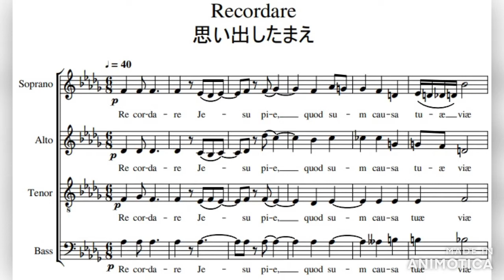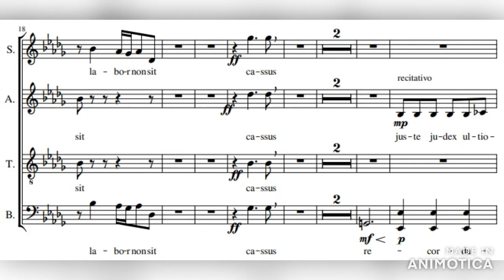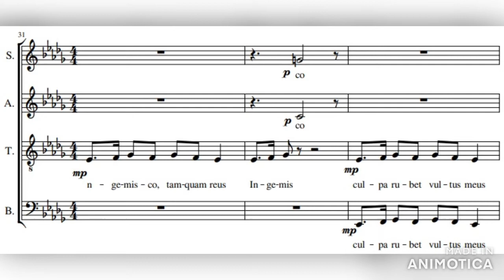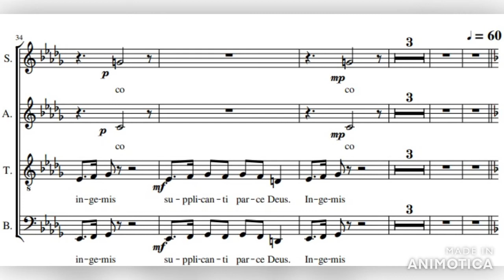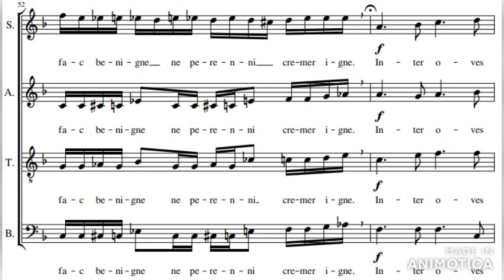Recordare with lyrics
再生リスト